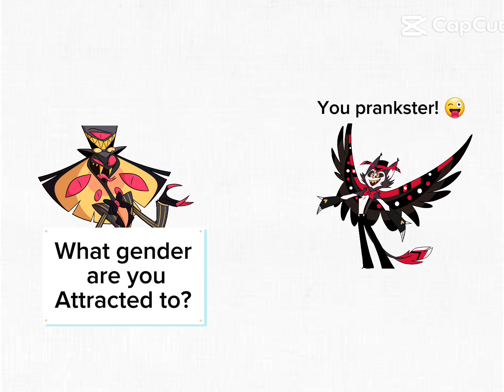this is for people who ship husk x angeldust